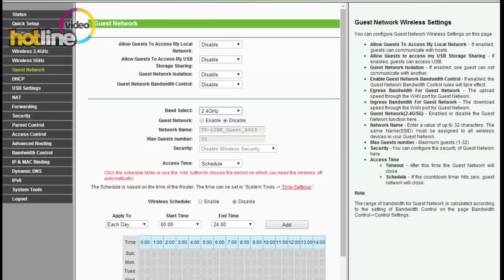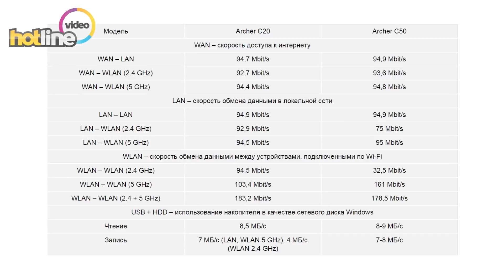TP-LINK Archer C20 – экспресс-обзор маршрутизатора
TP-LINK Archer C20 – современный беспроводной маршрутизатор. Модель выполнена в необычном корпусе, который выделяется не просто изогнутой формой, но и стильной верхней панелью. Благодаря чему, TP-LINK Archer C20 станет не просто функциональным рабочим инструментом, но еще и элементом интерьера. Роутер способен работать в двух диапазонах одновременно, тем самым значительно повышая качество подключения. Внешние регулируемые антенны гарантируют широкую зону покрытия со стабильно высоким уровнем сигнала. TP-LINK Archer C20 оснащается портом USB, что позволяет подключить внешний накопитель, принтер и даже 3G-модем.